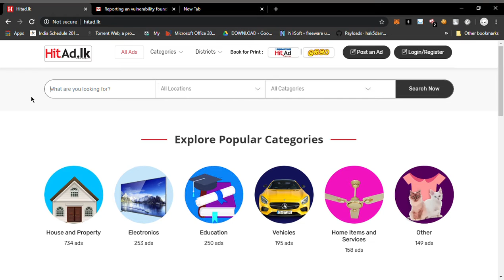Hitad lk POC by JAY MEHTA